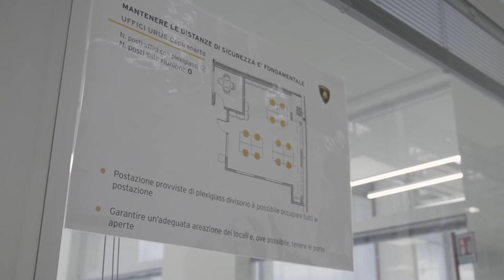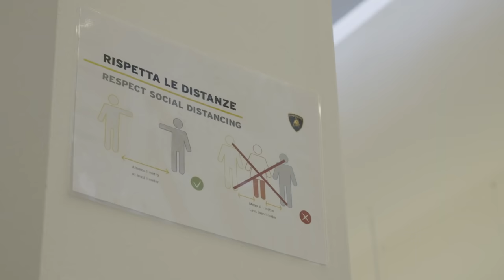Lamborghini FASE 2. E' ripartita anche la fabbrica di Sant'Agata Bolognese [pure sound]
In conformità al DPCM del 26 aprile, Automobili Lamborghini si appresta a riprendere la sua attività produttiva dal 4 maggio, con il completamento entro questa settimana delle misure propedeutiche necessarie. In questa fase è di assoluta priorità per l’Azienda di Sant’Agata Bolognese poter garantire il rientro delle sue persone in condizioni di massima sicurezza.

Nel corso del periodo di sospensione temporanea delle attività, in ottica di responsabilità sociale Automobili Lamborghini ha avviato la riconversione di alcuni suoi reparti per la produzione di mascherine con il più alto livello di protezione delle vie respiratorie e visiere mediche per l’Ospedale S. Orsola di Bologna, oltre alla collaborazione con SIARE Engineering International Group per il co-engineering e produzione di simulatori polmonari.

Le attività propedeutiche alla riapertura del 4 maggio sono state oggetto di un confronto e definizione continua nell’ambito del Comitato Paritetico Azienda-Sindacato sull’emergenza Covid-19, costituito all’indomani della sospensione temporanea delle attività il 13 marzo. Le parti, nel corso delle ultime settimane, hanno lavorato congiuntamente ad un articolato protocollo di protezione, che disciplina le modalità di rientro e i dispositivi di sicurezza da adottare per la massima tutela della salute delle persone, a partire da una capillare campagna formativa.

Stefano Domenicali, Chairman e CEO di Automobili Lamborghini, commenta: “Siamo pronti a ripartire con grande energia, ma al tempo stesso col rigore necessario per salvaguardare quello che ci è più caro: la sicurezza delle nostre persone. Questa è stata la priorità che ci ha condotto a chiudere per primi e che continua a costituire la linea guida di una ripresa razionale e sicura, perché la battaglia contro il Covid-19 non è ancora vinta. Terremo costantemente monitorata l’evoluzione del contagio e saremo pronti ad adattare i nostri protocolli sulla base delle indicazioni del Governo e della Regione Emilia Romagna, che ringraziamo per il grande supporto in questa fase delicata.”

“Vogliamo continuare ad alimentare i sogni dei nostri appassionati e clienti. Il 7 maggio lanceremo in modalità virtuale una novità, che completerà l’offerta del nostro portafoglio prodotti. Abbiamo chiuso i primi tre mesi dell’anno nonostante tutto con numeri molto positivi. Da questo risultato vogliamo ripartire per ritornare presto protagonisti, riconsegnare le nostre vetture non appena i nostri dealer nel mondo saranno nuovamente aperti.”